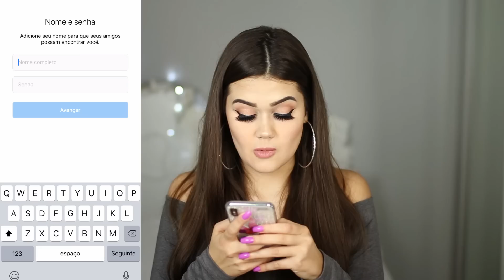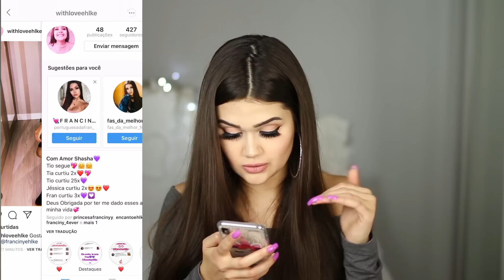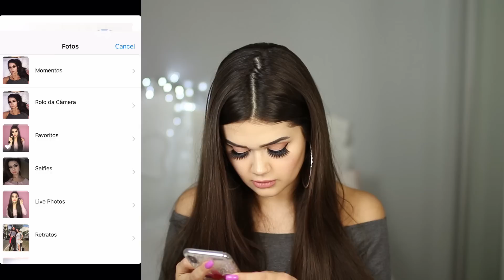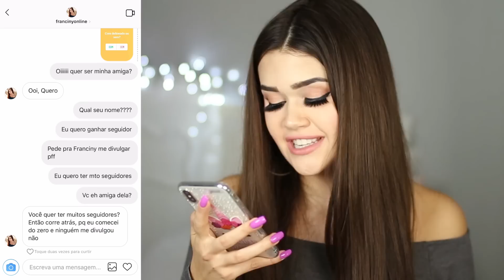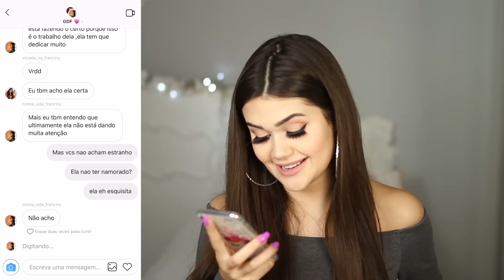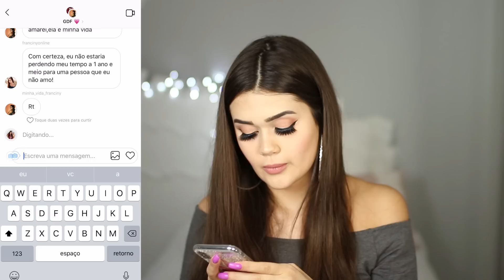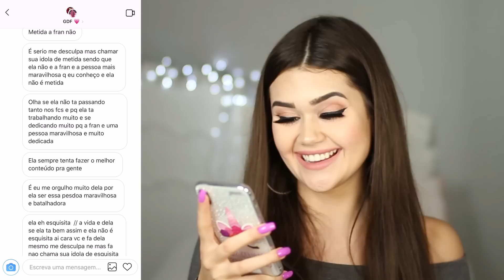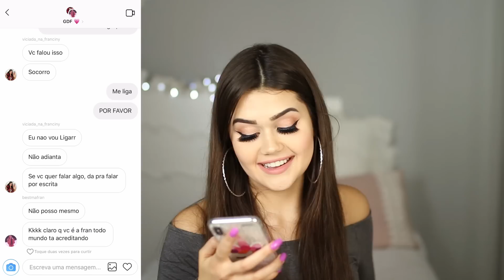Criei um FÃ CLUBE pra mim e DEU NISSO!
Para me mandar coisas:
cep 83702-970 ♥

Se você gostou, não se esqueça de clicar em GOSTEI,hein? ♥ Obrigada por tudo!